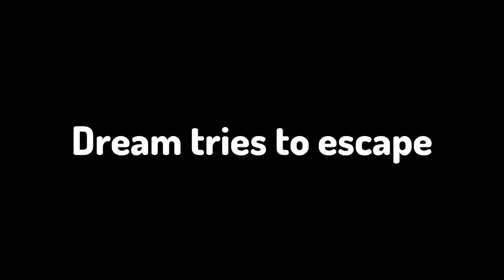Squid Game, But It's Minecraft Manhunt...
Dream game.
is this even related to Minecraft manhunt lol
credit:
clips from Squid Game on Netflix

ignore: Not Minecraft, But Water Rises or Minecraft, But Lava Rises, or any other but challenge like that. This is a speed run / speed runner of Minecraft against a killer / assassin

comment "Dream game" if you're reading this